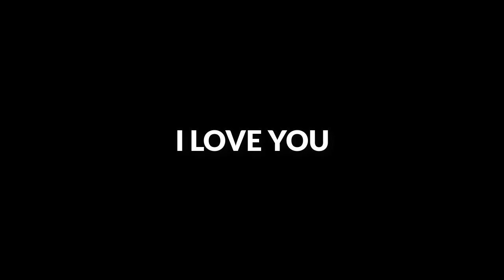Ingredients Conscious Partnership | Being a Power Couple | Preston Smiles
This video is about being in a power couple dynamic which creates conscious partnership